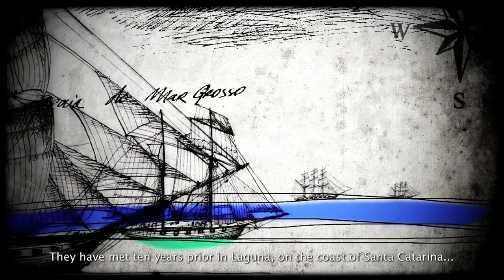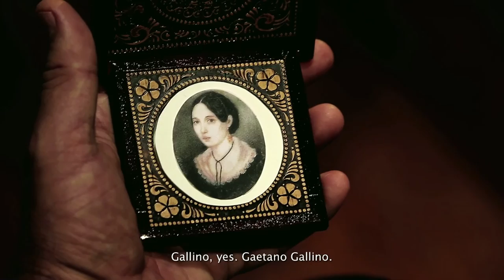Retrovisor - Anita Garibaldi (Complete episode - english subtitles)